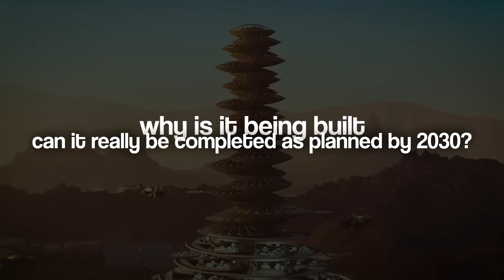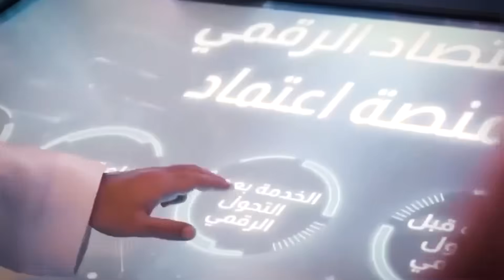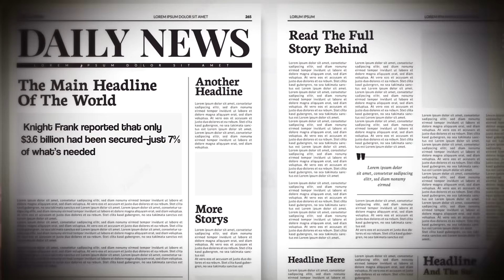Construction Officially Begins On The World's Largest Building - The Cube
Construction has finally started on the cube in saudi arabia but when will this mega project finish, how will it be built and what are the engineering challenges behind this giga project? Today we explore construction progress of the mukaab